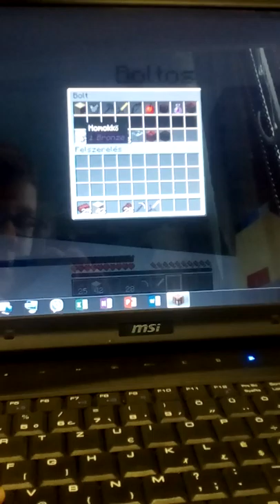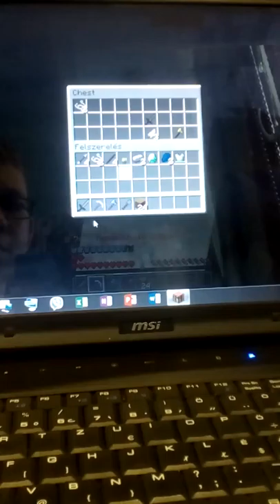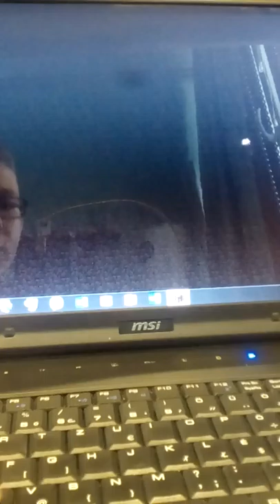Mestermc (Domitól búcsúzunk)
Dominik úgy döntött, többet nem szerepel vidiben. Remélem tetszett a videó!!! Szép napot mindenkinek!!!